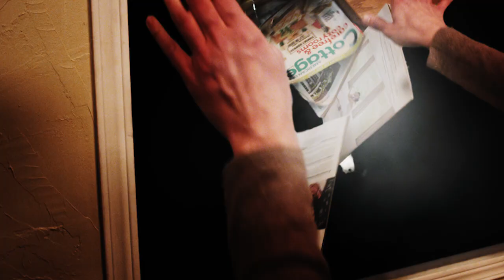Trailer: Propaganda, Nate N.D. Wilson | The Hound of Heaven (The Fan Carpet)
Executive Produced by Hisao Kurosawa (Dreams, Ran, Rhapsody in August, After The Rain) and Brian Oxley, Produced by Aaron Rench, Directed by N.D.Wilson (The River Thief, The Great Divorce) and starring Jason Petty AKA LA Rapper Propaganda and Danielle Smith, The Hound of Heaven is about a girl who believes that she is fleeing death, when she is actually running away from her only chance at life. Set to a surreal, nightmarish poem written in the nineteenth century by a homeless addict in London.

Premieres at Raindance on October 4 2014